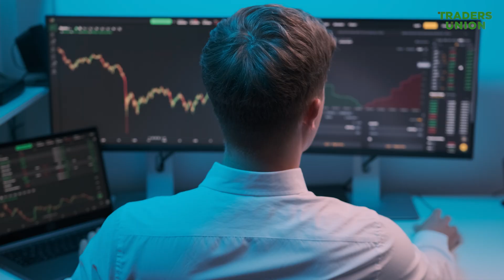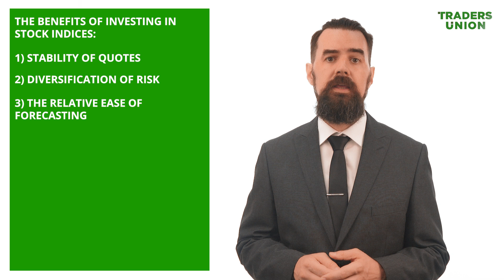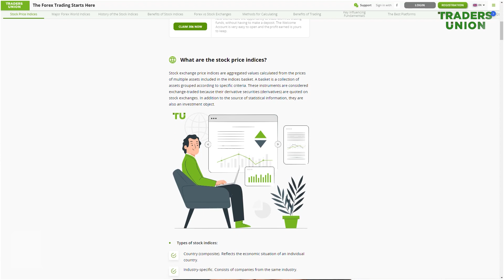Stock Indices - What are Stock Indices and How to Trade them on Forex?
To learn more about WHAT ARE STOCK INDICES, follow the

Video key moments:
00:00​​ - Start
00:11​ - What are Stock Indices?
00:51​ - The benefits of investing in stock indices
01:35​​ - Which broker is better?

ABOUT VIDEO:
Today we will consider WHAT ARE STOCK INDICES!

STOCK EXCHANGE PRICE INDICES are aggregated values calculated from the prices of multiple assets included in the indices basket. A basket is a collection of assets grouped according to specific criteria. In addition to the source of statistical information, they are also an investment object.

Forex brokers are also keeping up with the stock exchanges, offering CFDs on major stock indices. The only difference is that on the exchange, the trader becomes the owner of the security. CFD in Forex is a contract for the price difference, a bet on what the price will be over time.

The benefits of investing in stock indices versus currency pairs and commodity markets:
• Stability of quotes
First of all, it is a barometer of the national economy. No country benefits from a fall in its stock indices. Therefore, central banks are constantly trying to support industries or individual companies.

• Diversification of risk
The index basket includes 20 and more securities. The negative dynamics of the index are possible only when a huge company from its composition drops sharply in price, or only in a general economic downturn.

• The relative ease of forecasting
The quotes are influenced by the general geopolitical situation, industry statistics, and individual companies; financial results in the basket.

WHICH BROKER IS BETTER: STOCK OR FOREX? LET'S COMPARE:

• Entry threshold
In the professional stock market, the minimum lot is several thousand US dollars, while in Forex, it is quite possible to start trading from 100 dollars.

• Commissions
In addition to the exchange and brokerage commission, there are also depository expenses on the stock market.

• Regulation
Stockbrokers are under tighter scrutiny from regulators and central banks.

• The number of trading instruments:
Dozens of stock indices and thousands of shares are quoted on the stock market.

• Functional
Leverage in Forex: up to 1:500—1:1000, in the stock market: up to 1:10—1: 20. In Forex, you can open short trades (for a fall).